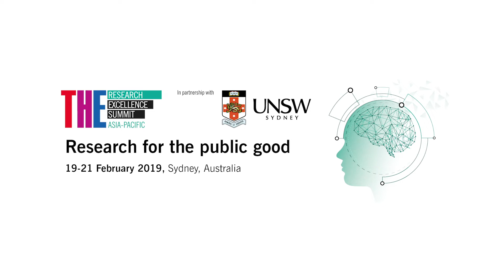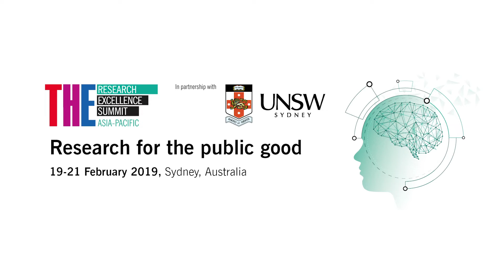Times Higher Education 2019 Research Excellence Summit: Asia-Pacific trailer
The 2019 Times Higher Education Research Excellence Summit: Asia-Pacific will debate and reinforce the positive and long-term impact of university research on society in the Asia-Pacific region.